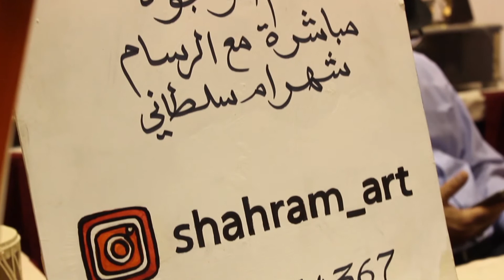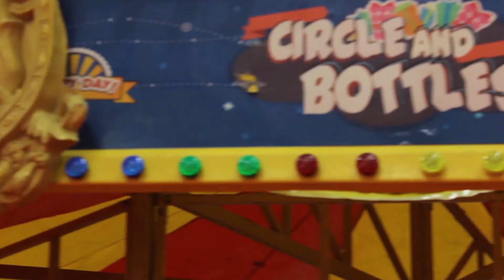Ramdan and Eid Exhibition 2017 | Bahrain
Bahrain international exhibition and convention center.